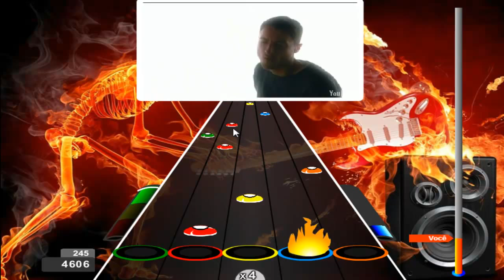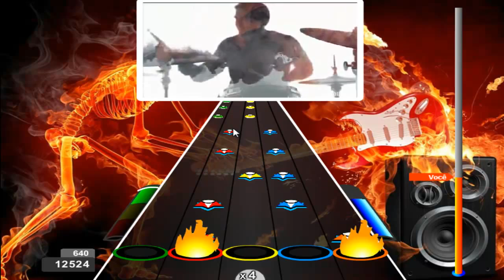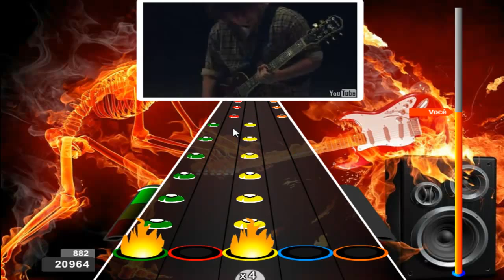THRONE - BRING ME THE HORIZON - 29.908 (Expert)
Link:
Chart criada por: Tatsushiro
Jogada por: Guzmanno98

Banda: Bring Me The Horizon
Álbum: That's The Spirit - 2015